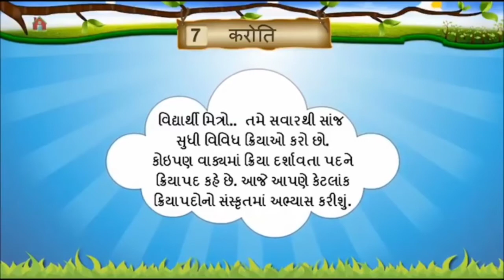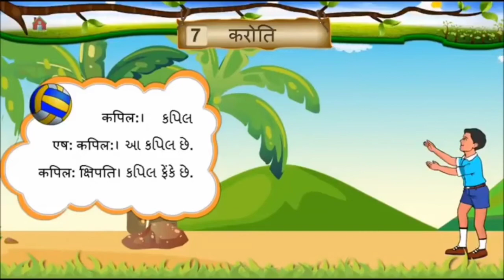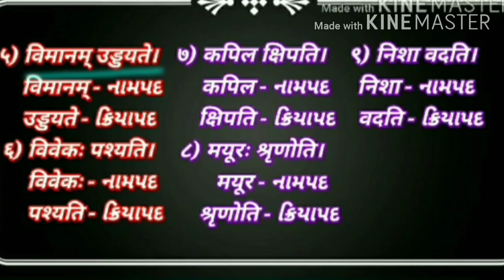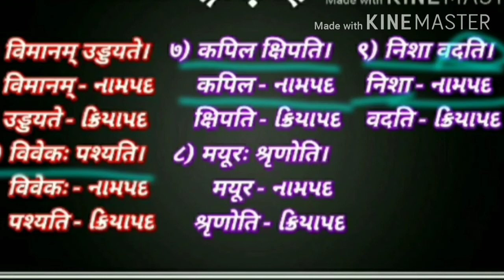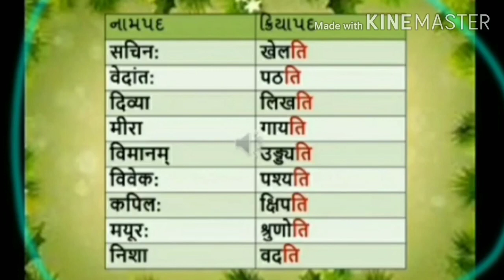ધોરણ-6 સંસ્કૃત પાઠ-7